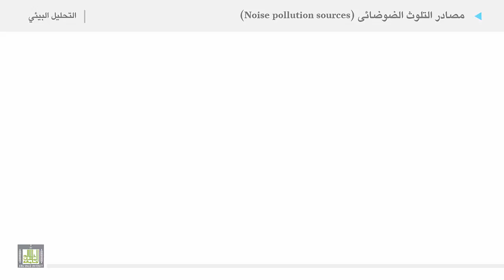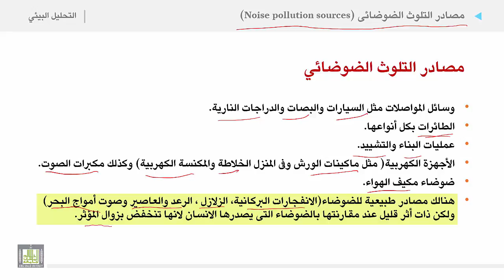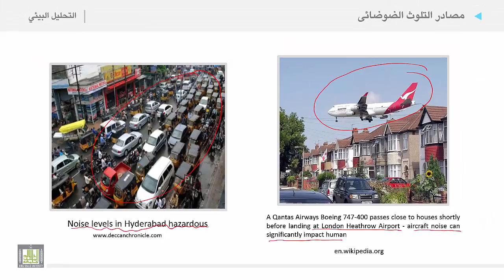التحليل البيئي 2 | الوحدة 11 | مصادر التلوث الضوضائي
الوحدة الحادية عشرة : التلوث الضوضائي
مصادر التلوث الضوضائي
1. قائمة مصادر التلوث الضوضائي